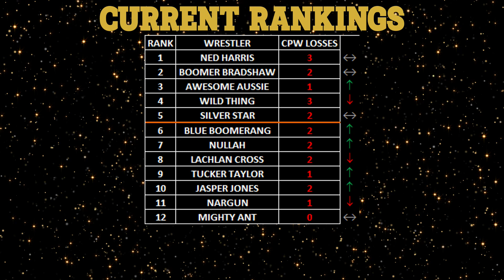MATCH #1,848 - MIGHTY ANT VS NARGUN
AUSTRALIA TERRITORY - SHOW #2
ADELAIDE, SOUTH AUSTRALIA, AUSTRALIA
MIGHTY ANT (1-0-0) VS NARGUN (0-2-0)